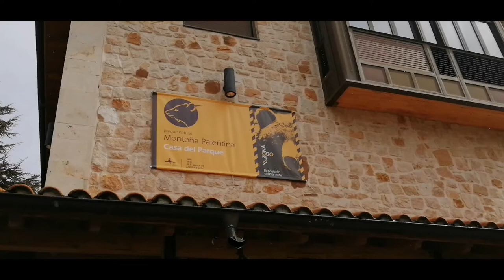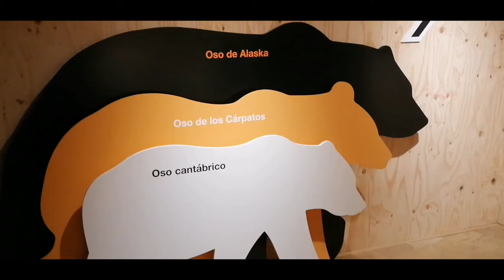Nueva dotación en la Casa del Parque de la Montaña Palentina (Palencia)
La Casa del Parque de la Montaña Palentina, ubicada en la localidad palentina de Cervera de Pisuerga, acaba de presentar su nueva zona expositiva titulada "En Zona Oso".